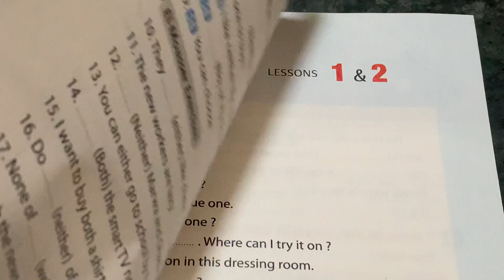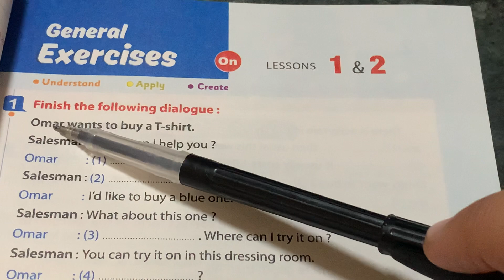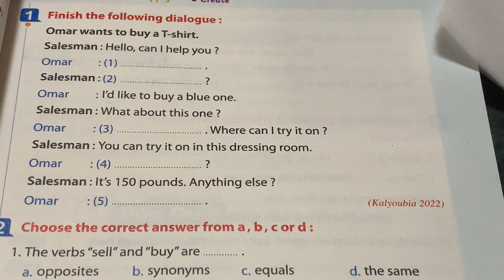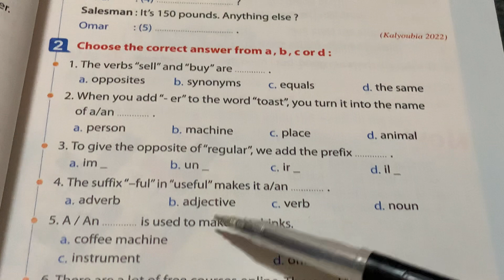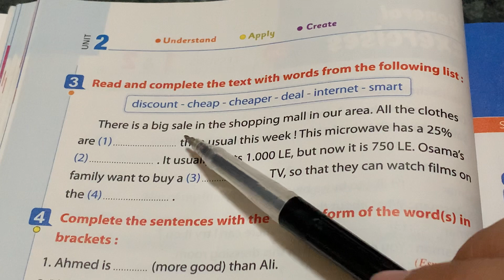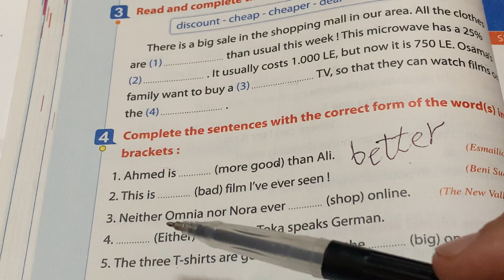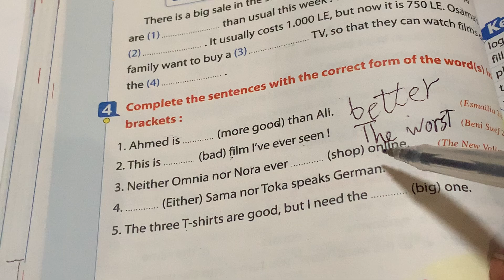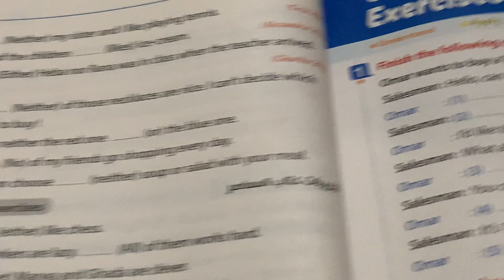حل كتاب المعاصر انجليزي ثالثة اعدادي 2023/الوحدة 2 الدرسين 2&1,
حل كتاب المعاصر ثالثة اعدادي انجليزي 2023, شرح تفصيلي لكل سؤال ,شرح و حل كتاب المعاصر انجليزي للصف الثالث الاعدادي الترم الأول 2023 حل كتاب المعاصر ثالثة اعدادي انجليزي ثالثة اعدادي ترم أول شرح وحل كتاب المعاصر انجليزي للصف الثالث الاعدادي 2023 المنهج الجديد الترم الأول
الصف الثالث الاعدادي الترم الأول انجليزي كتاب المعاصر سنة ثالثة اعدادي
انجليزي
حل كتاب المعاصر انجليزي للصف الثالث الاعدادي الترم الأول
انجليزي الصف الثالث الاعدادي الترم الأول الصف الثالث الاعدادي الترم الأول انجليزي
حل تمارين كتاب المعاصر انجليزي سنة ثالثة اعدادي
حل اسئلة كتاب المعاصر انجليزي الصف الثالث الاعدادي ترم أول 2023
New Hello 3
حل اختبارات كتاب المعاصر الوحدة انجليزي سنة ثالثة اعدادي ترم أول 2023
منهج سنة ثالثة اعدادي الجديد انجليزي الترم الأول ٢٠٢٣
منهج سنة ثالثة اعدادي الجديد أنجلش
منهج الصف الثالث الاعدادي الجديد انجليزي 2023
انجليزي ثالثة اعدادي المنهج الجديد 2023
كلمات الوحدة انجليزي سنة ثالثة اعدادي المنهج الجديد
نيو هالو 3 انجليزي الصف الثالث الاعدادي المنهج الجديد
2023 الترم الأول
انجليزي الصف الثالث الاعدادي المنهج الجديد New Hello 3
2023 منهج الصف الثالث الاعدادي الجديد  انجليزي
انجليزي الصف الثالث الترم الأول 2023 انجليزي
3 اعدادى المنهج الجديد انجليزي الصف الثالث الاعدادي المنهج الجديد منهج الصف الثالث الاعدادي الجديد منهج اللغة الانجليزية للصف الثالث الاعدادي 2023
المنهج الجديد للصف الثالث الاعدادي  3اعدادى  المنهج الجديد
المنهج الجديد انجليزي 3 اعدادى المنهج الجديد انجليزي
الصف الثالث الاعدادي 2023 نيو هالو 3 المنهج الجديد الصف الثالث الاعدادي
شرح المنهج الجديد انجليزي ثالثة اعدادي 2023 الترم الأول ثالثة اعدادي انجليزي المنهج الجديد
٣اعدادى منهج جديد
منهج الصف الثالث الاعدادي 2023
المنهج الجديد الصف الثالث الاعدادي
انجليزي ثالثة اعدادي الترم الأول 2023
شرح نيو هالو  سنة  ثالثة اعدادي المنهج الجديد كتاب المعاصر مستر انجليزي المنهج الجديد 2023